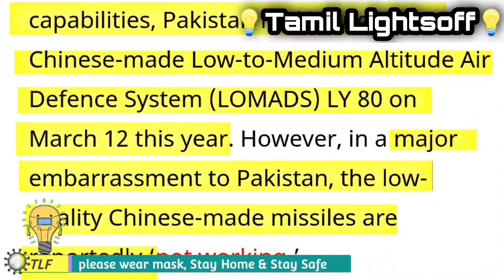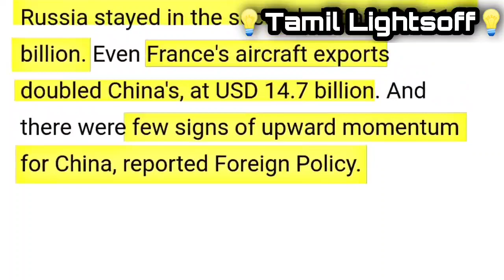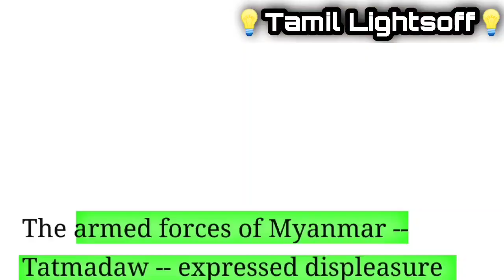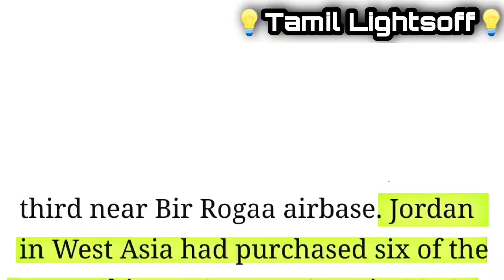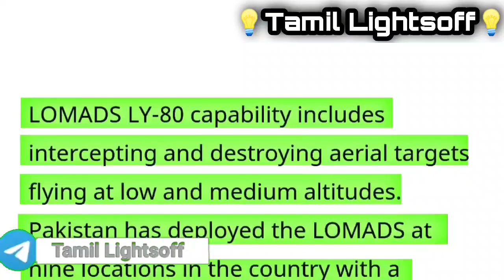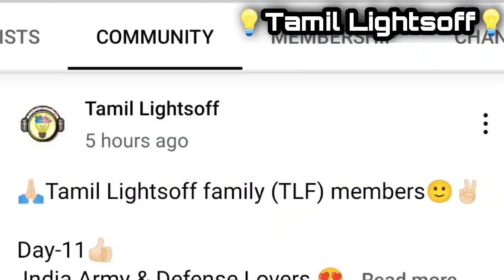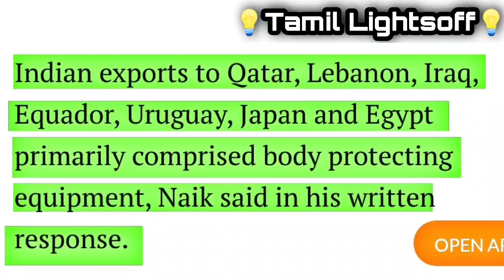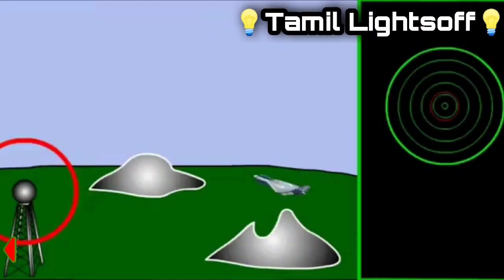நாட்டின் வளர்ச்சிக்கு பிரதமரின் அதிரடி & ராணுவ பொம்மைகளை ஏற்றுமதி செய்யும் சீனா|TAMIL LIGHTSOFF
நாட்டின் வளர்ச்சிக்கு பிரதமரின்  அதிரடி & ராணுவ பொம்மைகளை ஏற்றுமதி செய்யும் சீனா

🙏🏻 Tamil Lightsoff family TLF members 🙂

Day-11👍🏻
 India Army & Defense Lovers 😍
[QUIZ SEGMENT]

Which organisation successfully tested
'Supersonic MissileTorpedo' (SMART)?

Correct Answer: B [DRDO]

Notes:

The Defence Research and Development Organisation (DRDO) has successfully tested a system of Supersonic missile-assisted release of torpedo called SMART.

The lightweight anti-submarine torpedo has been tested from the Wheeler Island in Odisha. This system is to be deployed for anti-submarine warfare operations far beyond the torpedo range. All the mission objectives were met during the test.

  ❤️ TAMIL🄻🄸🄶🄷🅃🅂 🄾🄵🄵 ❤️